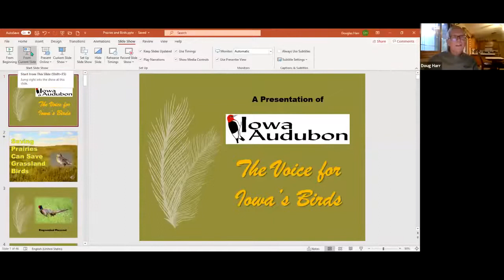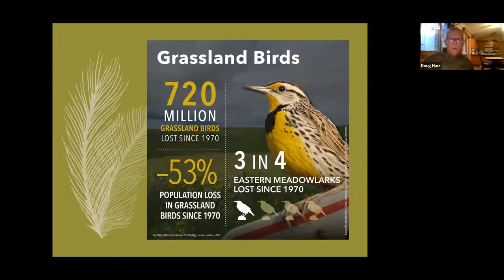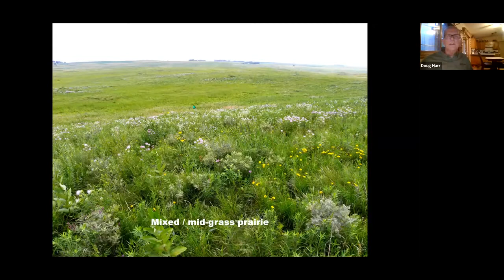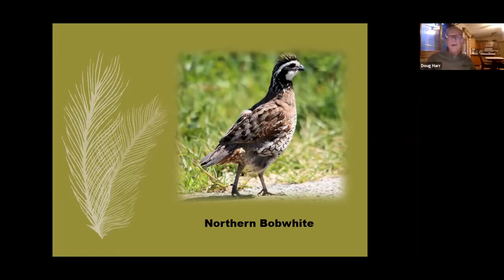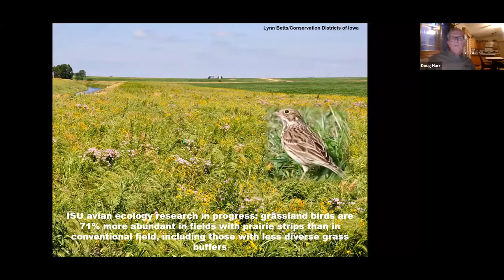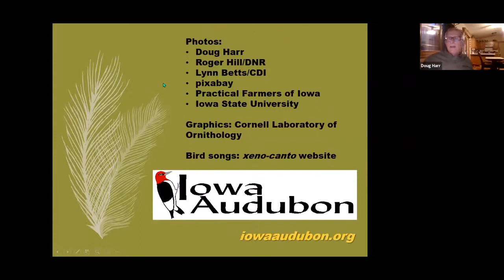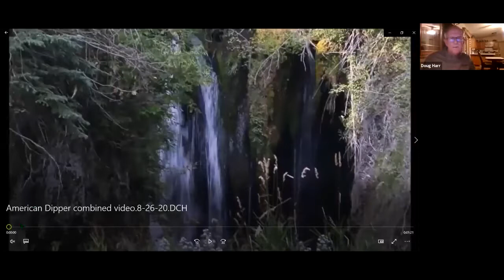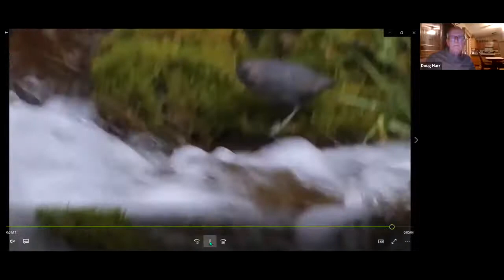Sept 2020 Saving Prairies Saves Grassland Birds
This presentation was recorded and posted with permission from Doug Harr, President of Iowa Audubon.